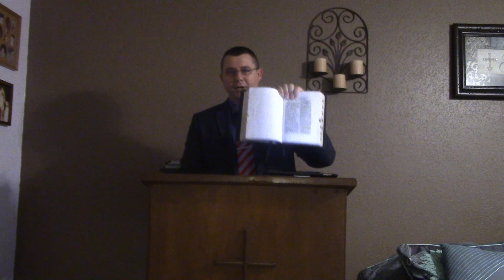HELL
BIBLE SIZE HELL